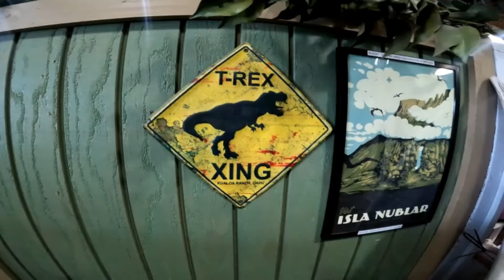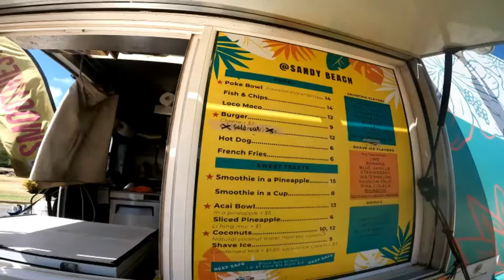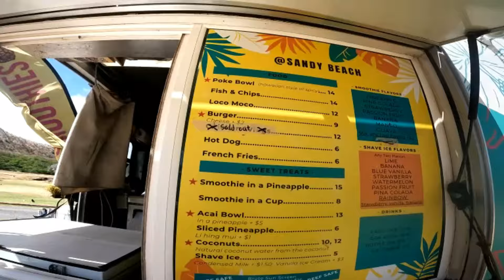🇺🇸 🏝 MY MOM TOOK ME TO BLOWHOLE PARADISE | HAWAIIAN COASTLINE ADVETURES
Hi everyone! In todays video we will be exploring Hawaiian coastline and making a few stops along the way. Our first stop will be Halona Blow Hole, a beautiful secluded secret beach in Hawaii. From what I've read this is a target location for movies and TV series with stunning views and great location along the ocean. Inside the Halona Blow Hole there is also a cave if you are feeling extra adventurous. Our second stop will be the Sandy Beach, one of the most beautiful beaches I've ever seen. It's quiet, peaceful and much less crowded than waikiki. At Sandy beach there is also a food truck where you can purchase very delicious food and drinks.